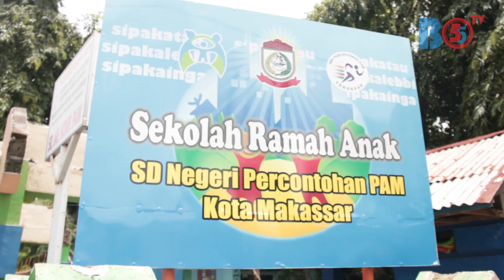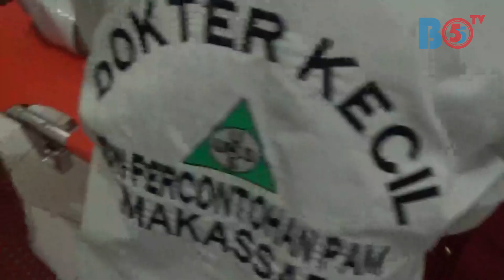CANTIKA LATIHAN BARENG POLISI CILIK (POCIL)